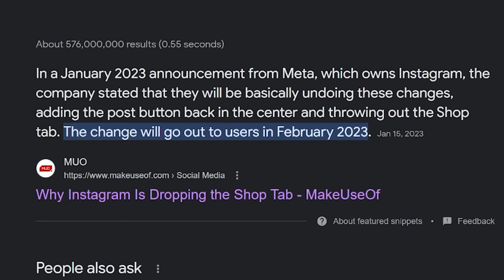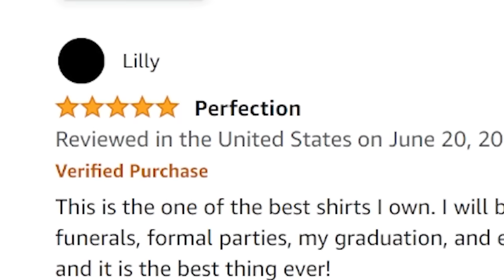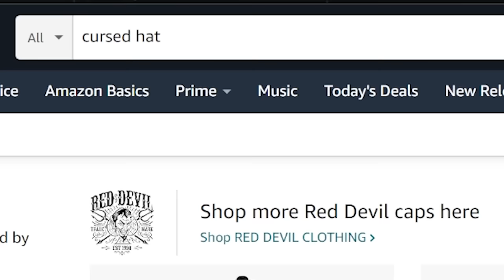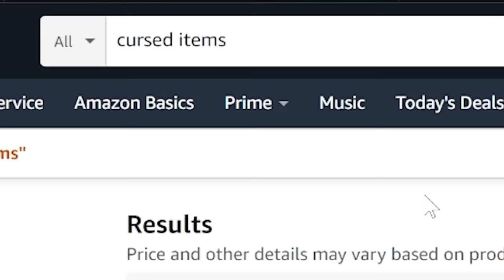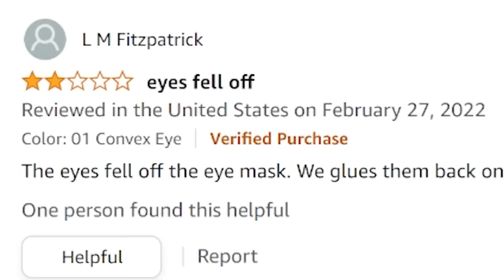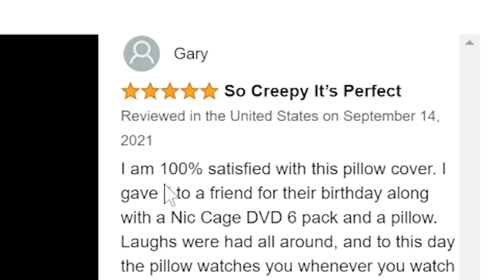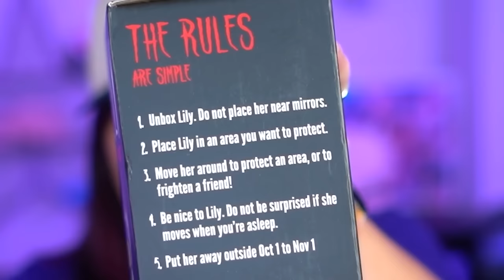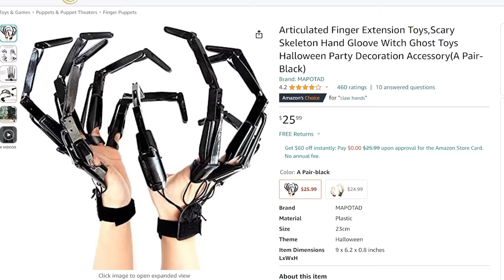I Bought CURSED Items From Amazon …and I’m Scared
Amazon has been suggesting me VERY CURSED items to buy. So I decided to buy some but now I'm Scared. DO NOT BUY stuff from Amazon it's HAUNTED!